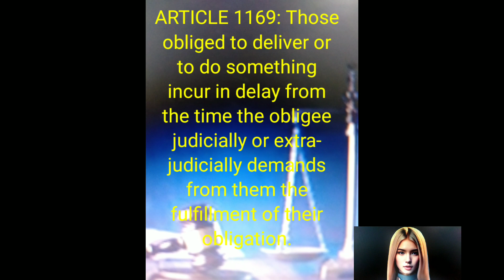// Article 1169 of the Philippines civil code